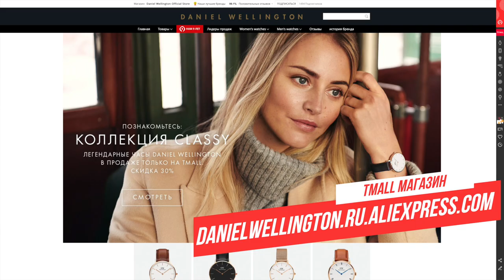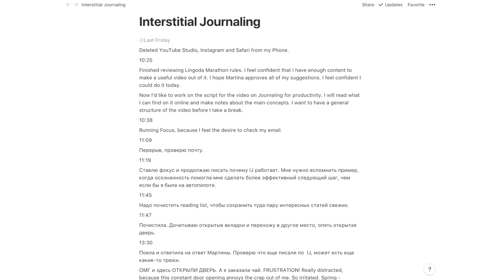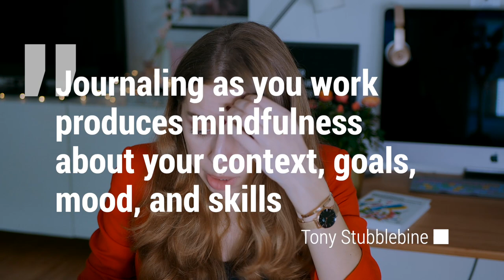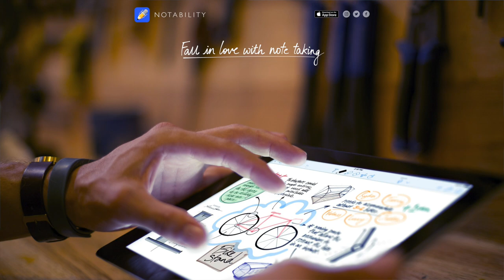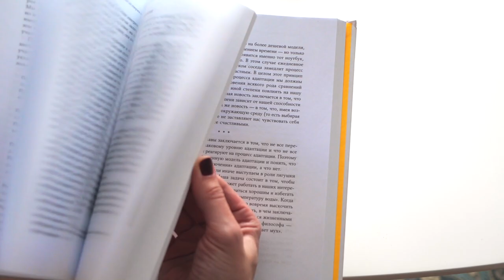Как войти в поток?? СУПЕР ТЕХНИКА ПРОДУКТИВНОСТИ 🔥 🔥 🔥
При помощи этой техники, за последние 4 суток я написала, сняла и (частично) смонтировала 4 видео, сдала большую работу в университете и сделала 3 домашних! Это в два раза больше, чем у меня обычно получается. Я не думаю, что в таком бешеном ритме можно или нужно постоянно работать, но эта техника однозначно вгоняет в поток. Всем продуктивности - а у меня сегодня заслуженный выходной :) Установлю обратно Instagram (да, я его удалила) и увидимся с вами из Братиславы, а потом из Любляны, а потом из Милана :))) 📸

Название: Как войти в поток?? СУПЕР ТЕХНИКА ПРОДУКТИВНОСТИ 🔥 🔥 🔥

🆕 СМОТРЕЛ НОВОЕ ВИДЕО НА КАНАЛЕ?

⠀⠀⓵ Книга Getting Things Done (GTD) [David Allen] 🇺🇸
⠀⠀⓷ Книга Как привести дела в порядок (GTD) [Дэвид Аллен] 🇷🇺, электронная
⠀⠀⓸ Книга The Upside of Irrationality (Dan Ariely) 🇺🇸